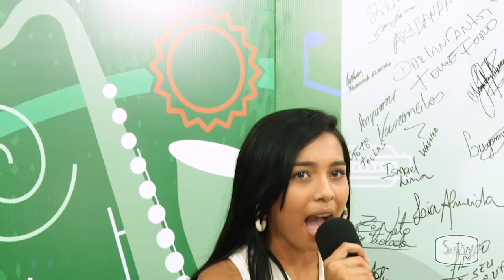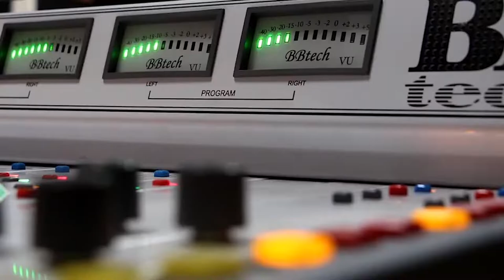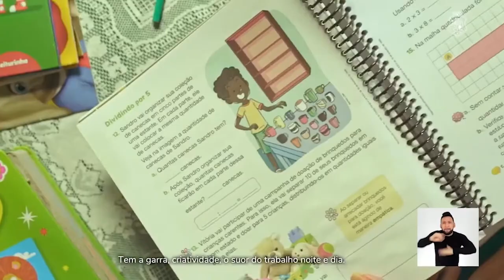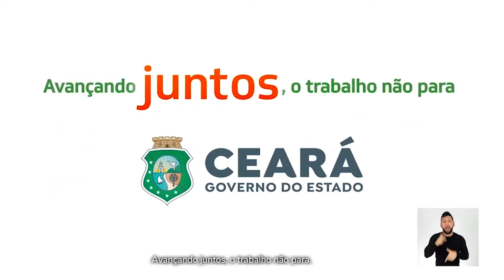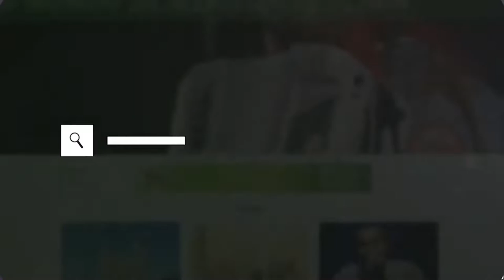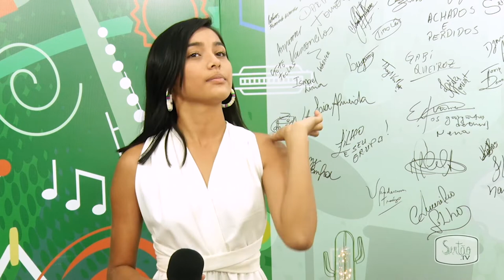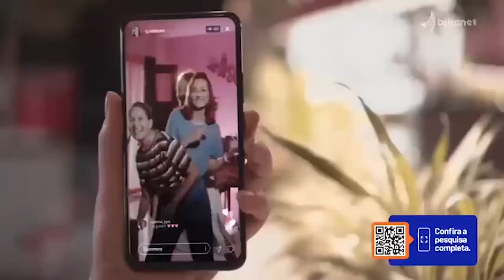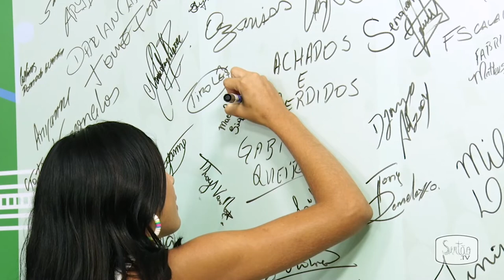Amigos da Música - Maciele Siqueira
O Amigos da Música de hoje recebe a cantora Maciele Siqueira. Acompanhe.